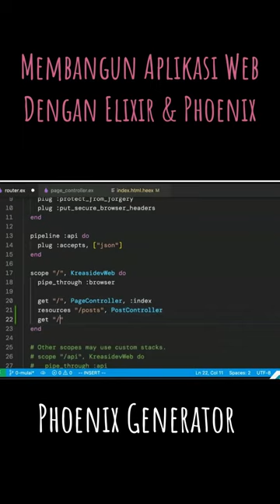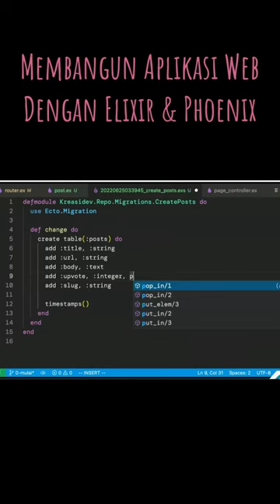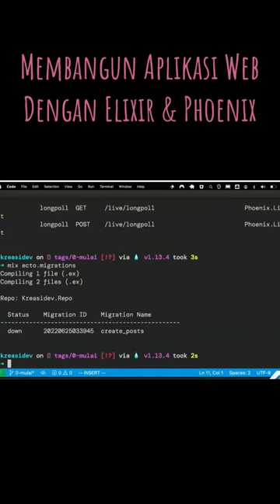Lanjut belajar menggunakan ElixirPhoenix generator. Sebuah